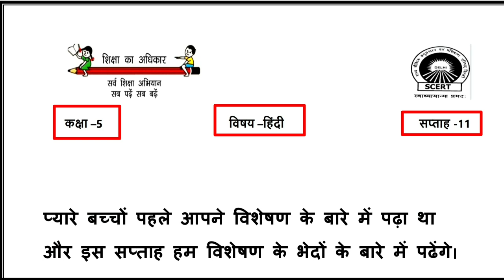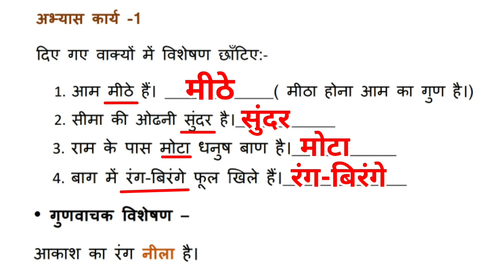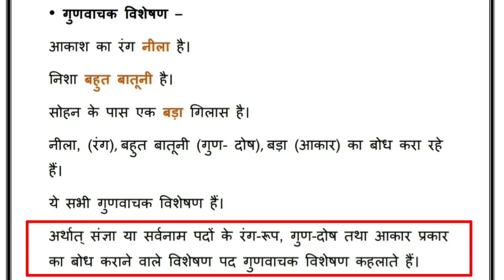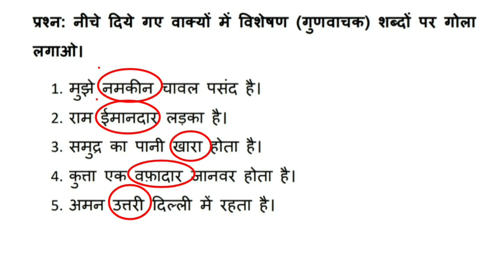EDMC कक्षा 5 हिंदी सप्ताह 11 विशेषण के भेद @KNOWLEDGEKINGDOMsolution visheshan ke bhed kaksha 5 hindi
EDMC कक्षा 5 हिंदी सप्ताह 11 विशेषण के भेद ‎@KNOWLEDGE KINGDOM solution mcd worksheet  visheshan ke bhed kaksha 5 hindi